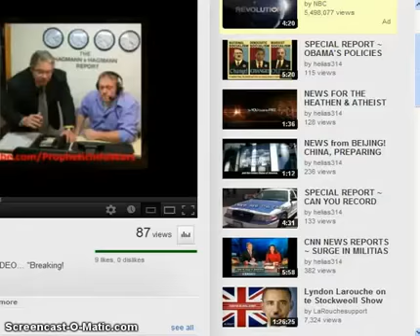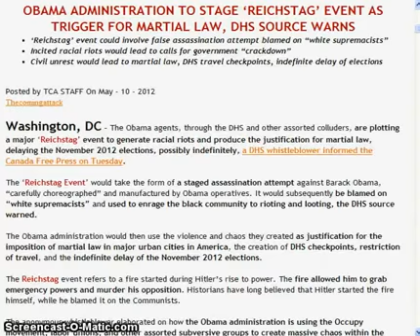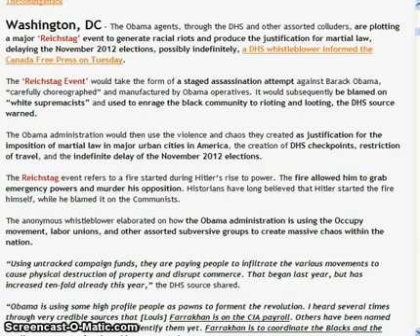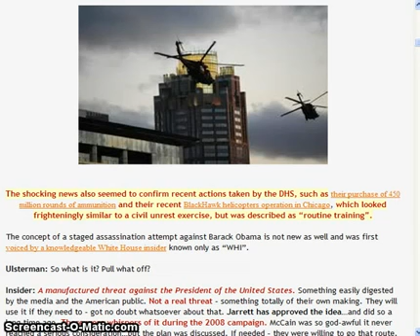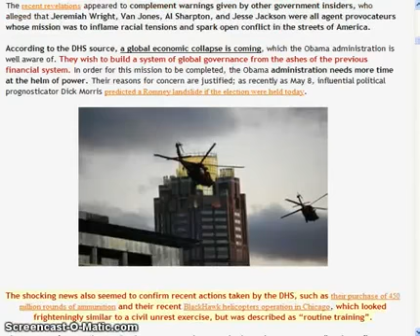ATTACK ON AMERICA IS NOW - Steve Qualye.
!!! INFO HERE, VID by BoKnowsEntertainment ,Copy COMPLETELY All Articles, Videos (Copy,Re upload), pdfs, To have more sources, Email All, Flood The Internet W/ Truth Only. Post To Truth Web /Blog Sites.   ((I PUT TOP INFO IN COMMENTS AREA))  **GOOGLE / YOUTUBE SEARCH TITLES, KEYWORDS..links tampered w/ in the past* (long Titles)  1A) Police States of America (NWO-Infiltrated Every Organization,All Neighborhoods)
 1B) 1/4 ALERT (Foreign Troops In USA (Operations- I.O.C., MT. Lion,.) HAWK ,Greg Evensen 5/11/2012
1C) ALERT Mothers,Women,Fathers,Men,Teens,All -- NORAD & USNORTHCOM To Conduct Major Exercise May 2-9 Includes Nuclear Weapons (Obama's E.O. On 3,16,2012 Enacted Marshal Law In Peace Time, DHS, ICE, ... Ordered 425 Million .40 Cal HOLLOW PT. Bullets, 175 Million Military .223 Cal Bullets +, N.D.A.A., PATRIOT ENACTED+)/DHS Ready For 7 Year War On American People (White Hats, White Dragon Society, Awakened Think Tank Members,...)
2) TAVISTOCK AGENDA REVEALED (NWO'S "THINK TANK" -- The Mother Of All "Think Tanks") -- THE UNINVITED STATES OF AMERICA / HAGELIAN DIALECTIC -- PROCESS USED BY THE NWO TO CHANGE SOCIETY / TAVISTOCK NERVE CENTERS -- THE ARCHITECTURE OF CONTROL
3) MOTHERS, WOMEN, FATHERS, MEN -- TEENS, ALL -- WHAT IS REALLY HAPPENING April 20, 2012 + TOLEC -- DETAILED REASONS WHY HELP FROM OUTSIDE FORCES IS RIGHT NOW -- YOU NEED TO KNOW NOW +ASCENSION (TRANSFORMATION) EARTH, Us, OUR SOLAR SYSTEM FROM 3D TO 4D (5D) -- George Kavassilas, Dolores Cannon, Alex Collier, Sheldan Nidle, TOLEC, ETC. ( Entered Photon Belt On Nov. 11, 2011 -- Schumann Resonance & Zero Point, Etc.) ( ATT: WHITE HATS, WHITE DRAGON SOCIETY, AWAKENED THINK TANK MEMBERS, .)
4) "NWO ENFORCERS) MURDER INC. - CARBONE, MANGANO , TURNED ON THE PUBLIC ..YOU AND ME"
5) "Japan--Exploded Nuclear Plant Uses MOX Fuel--Not Uranium! What is that? Just 2 MILLION Times WORSE than Uranium or Chernobyl's Meltdown (MOX FUEL FACTS AT BEGINNING--PLUTONIUM OXIDE & URANIUM OXIDE--DEATH - NO ANTIDOTE" - (1 lb. of plutonium, universally dispersed, would be adequate to kill every man, woman and child on earth -Dr. Helen Caldicott Top Nuclear Expert, Prof. Dr.)
6) Google - A) Holy See (SS) Most Evil Organization B) Jesuits Most Evil Organization C) Secret Covenant Of The Illuminati D) Nazi (SS) Most Evil Organization E) Roman Cult Most Evil Organization F) Illuminati Most Evil Organization G) NWO Most Evil Organization H) Roman Catholic Church Most Evil Organization I) ILLUMINATI -- 21 HIDDEN SECRETS OF THE ILLUMINATI / 50 AWFUL THINGS ABOUT THE ILLUMINATI -- A MUST READ J) NWO Most Evil Organization
7) Organizational Chart of the Rothschild Occupational Government --How NWO Elite Control Us" Rothchild Own & Control Legal System, Law Enforcement,CIA,..
8) AMERICA'S LEGAL SYSTEM, LAW ENFORCEMENT ...- Wesdancin
9) ROTHSCHILDS OWN 165 CENTRAL BANKS « Wesdancin
10) RARE 1983PART 1 Jesuit Infiltration Ex Jesuit Alberto Rivera .vid (We Are All Put On A ..List As soon As we are born, ! info here..Riveria & Arribito were murdered)
11) Alert-Mothers, Father, Women, Men, All-Marshal law is ENACTED In Peacetime, 625+..Million Bullets (.40 Cal Hollow Pt., Mil..223 Cal., Ordered DHS, ICE, Etc, Guillotines On American Soil Confirmed, Noahide Laws Enacted, Pope Affirms Jewish Noahide Laws, FEMA CAMPS (Proof), FEMA TRAINS (Proof), Much More...
12) MOTHERS, WOMEN, FATHERS, MEN -- TEENS, ALL-WHAT IS REALLY HAPPENING April 20, 2012 + TOLEC-DETAILED REASONS WHY HELP FROM OUTSIDE FORCES IS RIGHT NOW-YOU NEED TO KNOW NOW +ASCENSION (TRANSFORMATION) EARTH,Us,OUR SOLAR SYSTEM FROM 3D TO 4D (5D)-George Kavassilas, Dolores Cannon, Alex Collier, Sheldan Nidle, TOLEC, ETC. ( Entered Photon Belt On Nov.11,2011,Schumann Resonance & Zero Point, Etc.). ** *FAIR USE NOTICE: These Videos may contain copyrighted (© ) material the use of which has not always been specifically authorized by the copyright owner. Such material is made available to advance understanding of ecological, political, human rights, economic, democracy, scientific, moral, ethical, and social justice issues, etc. It is believed that this constitutes a 'fair use' of any such copyrighted material as provided for in section 107 of the US Copyright Law.